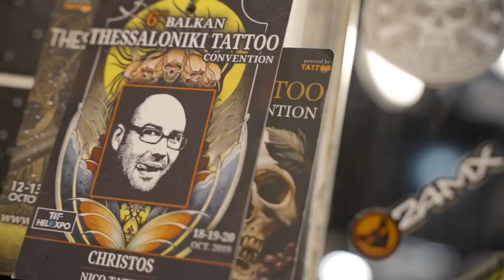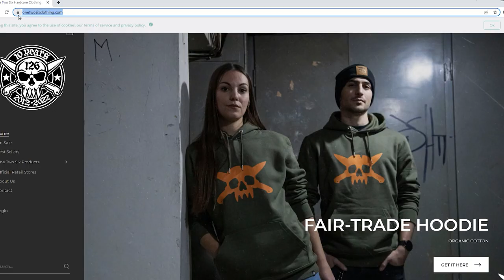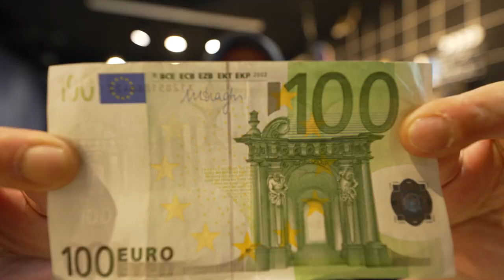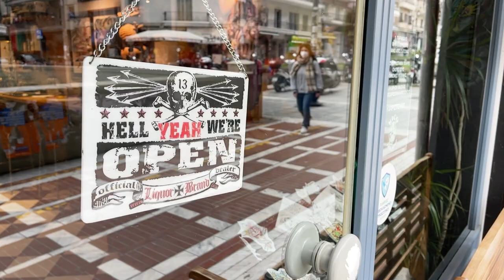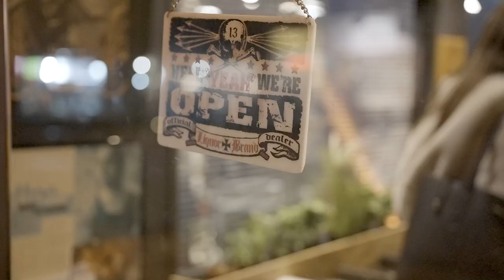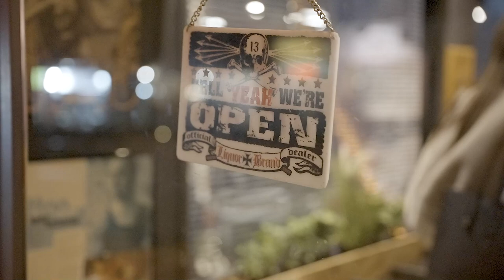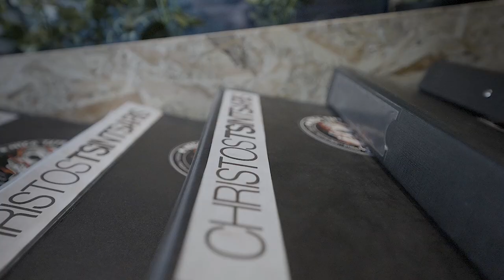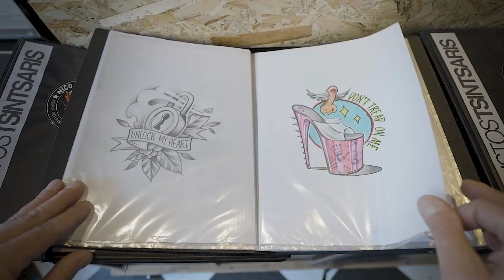ΤΡΙΛΕΠΤΗ ΤΡΙΤΗ | Πως να βρεις δουλειά σε Tattoo Studio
Ένα από τα πιο καυτά ερωτήματα που μου κάνετε είναι "πως θα βρω δουλειά σε ένα tattoo studio"; Πέρα από την δική μου εμπειρία, σήμερα θα ασχοληθούμε με αυτό το θέμα.

Special thanks to:
OneTwoSix hardcore clothing
10% έκπτωση στους εγγεγραμμένους με την χρήση του κουπονιού (Christos10) στο checkout!!!